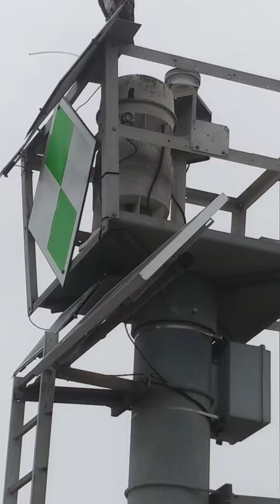Heru eye am